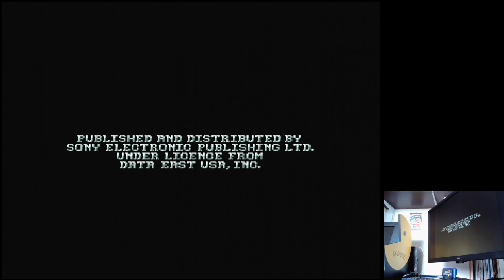Mega Turrican Easy - Rapid Fire ON Sega Mega Drive Genesis Original hardware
Mega Turrican
Easy - Rapid Fire ON